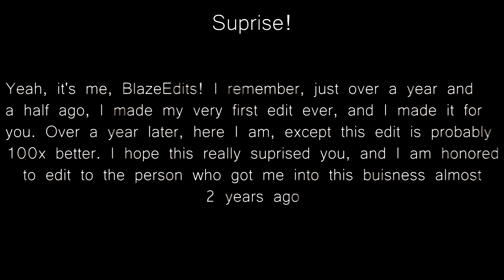Introducing Hidden Demon into the Hidden clan. Edited by: BlazeEdits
My skype: thecodmineman (Soon to change)

Ignore any hateful, mean, troll, or annoying comments down below, we don't need them in our lives!